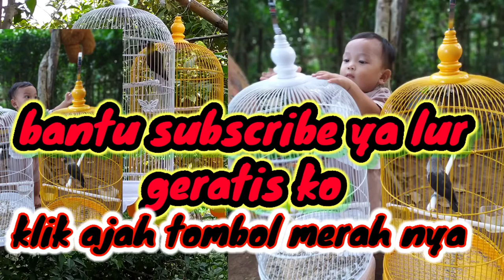SUARA BURUNG LOVEBIRD RAME KENCENG BANGET SUARANYA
Suara burung love bird ini sangat kenceng suaranya, dan juga rame banyka burungnya,
Rekam langsung pake kamera hp,
Mudah"an burung kalian ikut gacor ya.